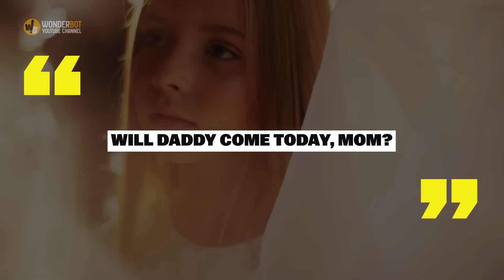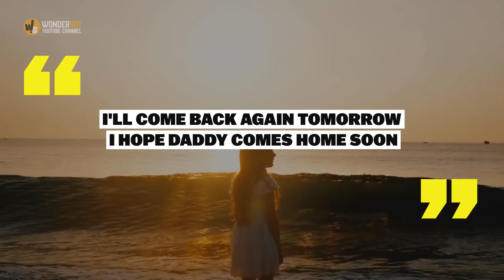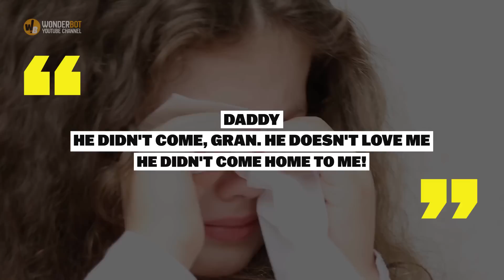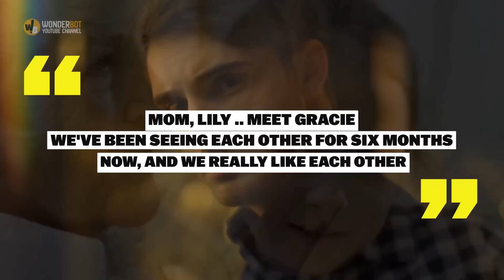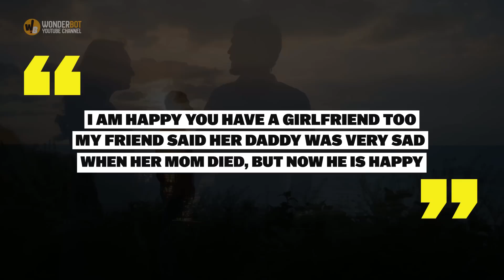Girl Waits for Sailor Dad Every Day by the Shore, Ship Arrives without Him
A girl waits for her sailor dad every day by the shore and is disappointed when his ship returns without him. She wonders why her dad didn't return and gets worried. Finally, she shares her worries with her granny, and together they discover something unexpected about the man's life.